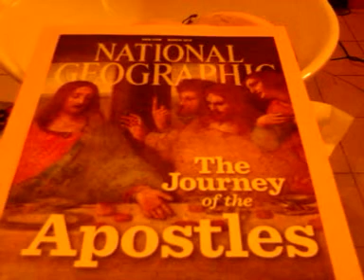Syria why arn't we helping?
Syria has mass murder right now yet not one international troop is helping this s a disgrace! Give me a gun and ammunition then send me there yes I may die but hey its a good cause